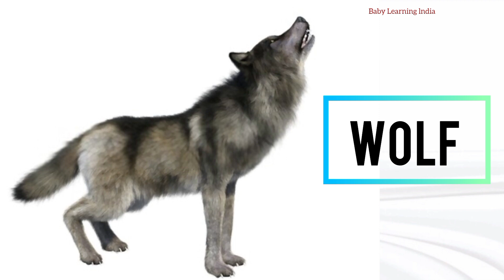Kids Learn Wild Animals Name_10 Wild Animals Name with Pictures _Baby Learning India